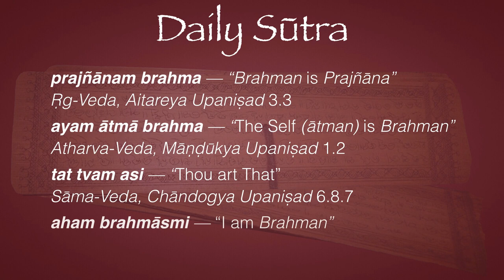Daily Sūtra 12—Catur-Mahāvākyāṇi: the Four Great Upaniṣadik Aphorisms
These are the four great statements of the Vedas (Catur-Mahāvākyāni):
1. prajñānam brahma - "Prajñāna is Brahman", or "Brahman is Prajñāna" (Aitareya Upanishad 3.3 of the Rg-Veda)
2. ayam ātmā brahma - "This Self (Atman) is Brahman" (Mandukya Upanishad 1.2 of the Atharva-Veda)
3. tat tvam asi - "Thou art That" (Chandogya Upanishad 6.8.7 of the Sama-Veda)
4. aham brahmāsmi - "I am Brahman", or "I am Divine" (Brhadaranyaka Upanishad 1.4.10 of the Yajur-Veda)